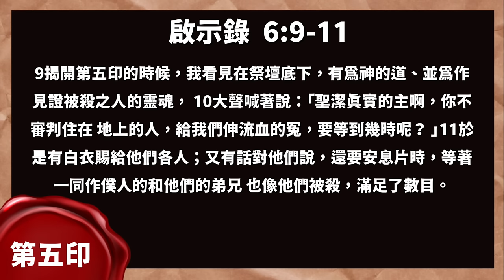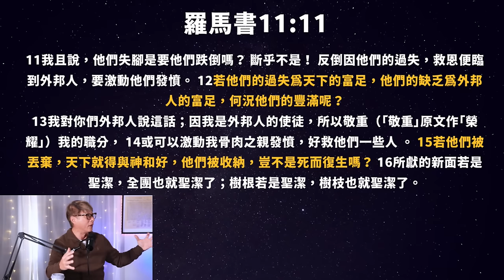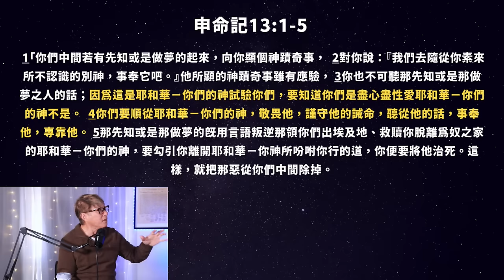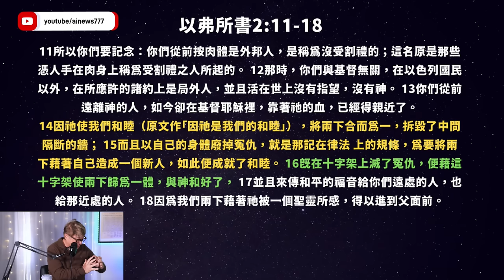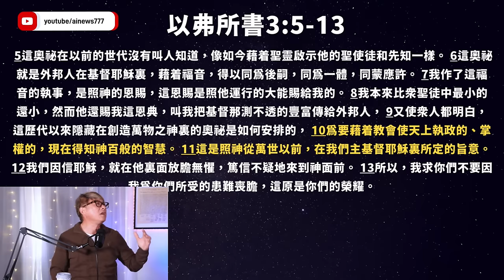從屬靈層面看LGBTQ議題 ；替代神學的來源：羅馬天主教的 "無千禧年論" ；領受末世先鋒的呼召！—— 專訪末世先鋒事工負責人、AINEWS創始人 Paul長老 | AI News 愛報導